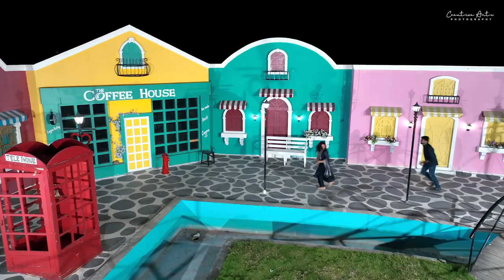Nouman weds mounika Prewweding